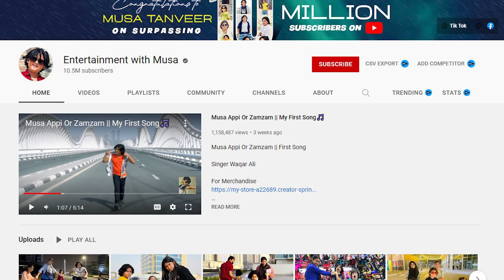New Record: Musa Tanveer First YouTuber Pakistani to receive a Diamond Play Button